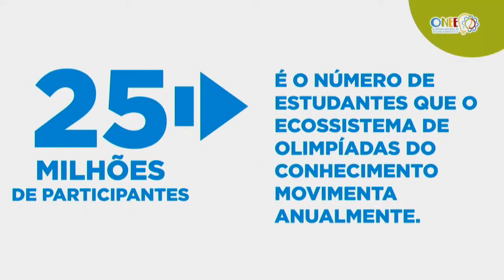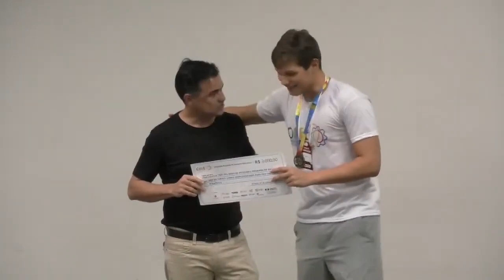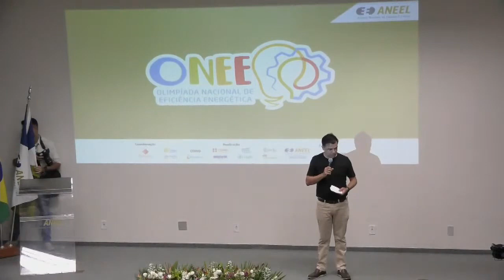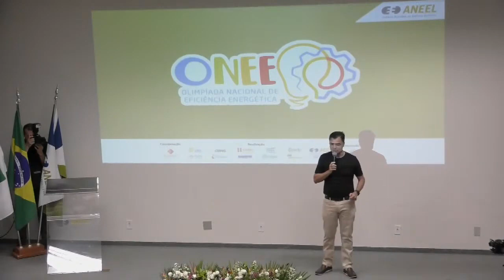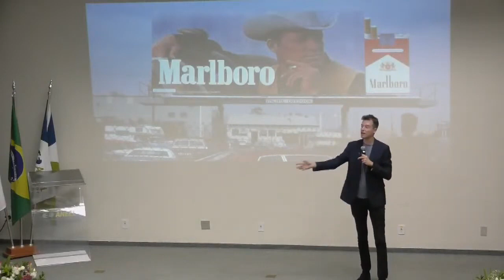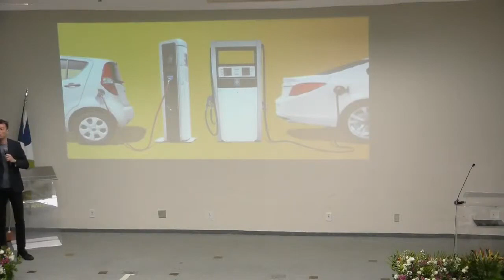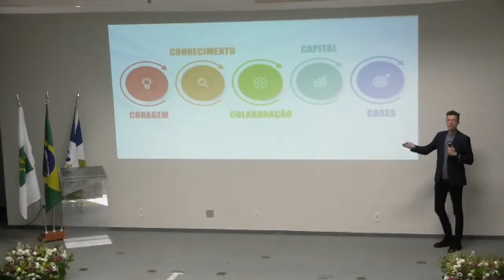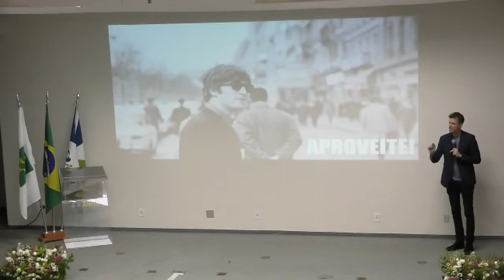SOLENIDADE NACIONAL DE PREMIAÇÃO DA OLIMPÍADA NACIONAL DE EFICIÊNCIA ENERGÉTICA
A Agência Nacional de Energia Elétrica (ANEEL) promoveu, no dia 12 de dezembro de 2022, a cerimônia de premiação da 2ª Olimpíada Nacional de Eficiência Energética (ONEE). O evento, que ocorreu na sede da Agência em Brasília, laureou com medalhas, bolsas de estudos e notebooks os estudantes que apresentaram melhor desempenho na disputa.